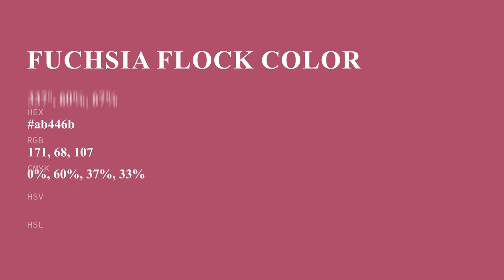Fuchsia Flock color ab446b hex color - Red color - Cool color ab446b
What color is Fuchsia Flock ? ab446b hex color - Red color - Cool color ab446b

Hex ab446b Color Code is also known as Fuchsia Flock color.

Hex ab446b Color code in RGB color code model is created after adding 67.06% red color, 26.67% green color and 41.96% blue color.
Hex ab446b Color code in CMYK color (process color) code model is generated after subtraction of 0% cyan, 60% magenta, 37% yellow and 32% black.